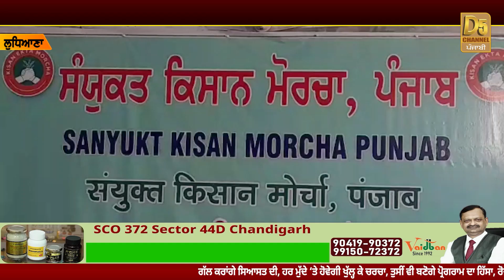SKM Meeting: ਸਵੇਰੇ ਹੀ ਕਿਸਾਨਾਂ ਦਾ ਵੱਡਾ ਕਦਮ, ਨਵੀਂ ਤਾਰੀਕ ਦਾ ਐਲਾਨ,ਸੜਕਾਂ ਹੋਣਗੀਆਂ ਜਾਮ | D5 Channel Punjabi